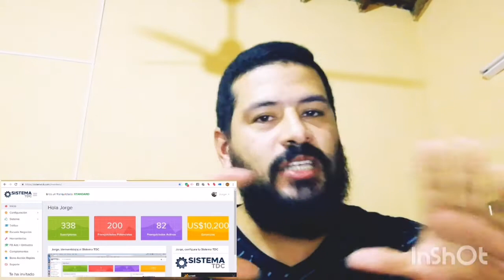Como Funciona el SISTEMA TDC 🤔❓ ( Que VENDE 😎❓- Cual es el PRODUCTO 🤩❓)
MAS INFO EN MI TIKTOK.

SI QUIERES APRENDER DE LA FORMA MAS FÁCIL, A GANAR DINERO POR INTERNET, CON SISTEMA TDC.
TE DEJO AQUI LOS LINK.

La Mejor explicación que te puedo dar, sobre Que vende Sistema TDC?

Que es Sistema TDC, desde la perspectiva de un Paraguayo.

Que pienso yo, Sobre Sistema TDC.

Que te ofrece Sistema TDC.

AQUÍ LA EXPLICACIÓN, SOBRE QUE ES ESTE SISTEMA .
SISTEMA TDC EN PARAGUAY.
SISTEMA TDC EN LATINOAMERICA.
SISTEMA TDC EN EL MUNDO.

FAMPAGEFACEBOOK.

MESSENGER DIRECTO.